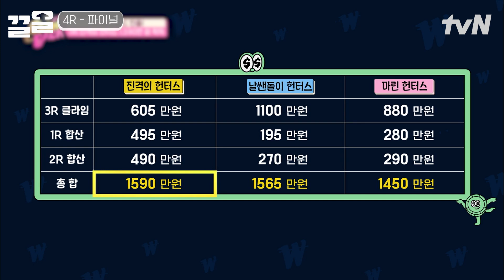인형 하나에 50만 원씩?🧸 전 프로 농구선수들이 목숨 걸고 게임하면 벌어지는 일 | 캐시백